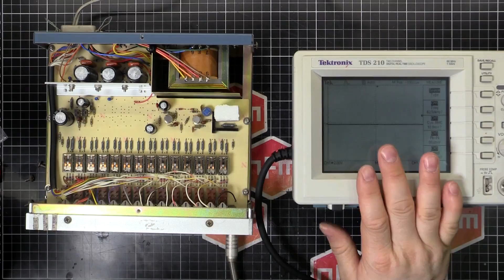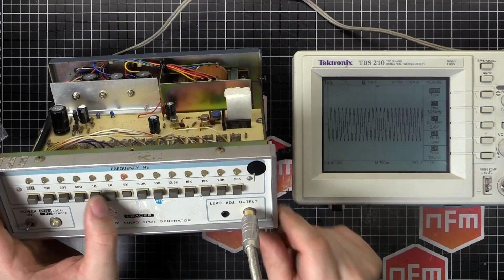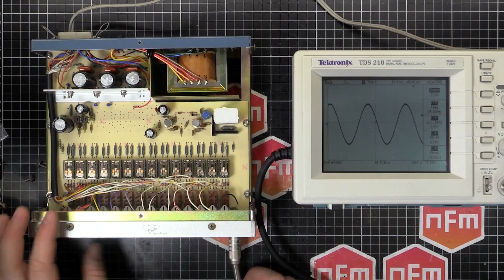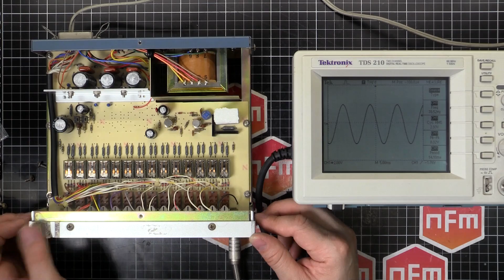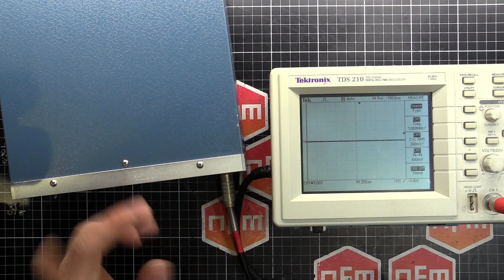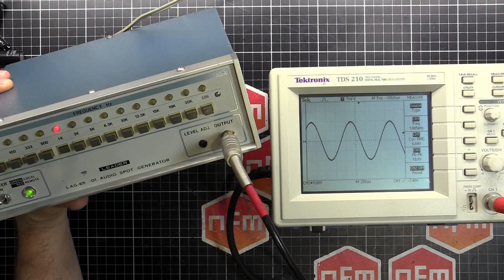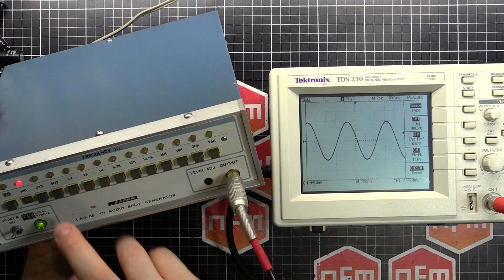Leader LAG-65 Audio Spot Generator Restoration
In this video I restore a Leader  LAG-65-01 Audio Spot Generator used for testing audio amplifiers.